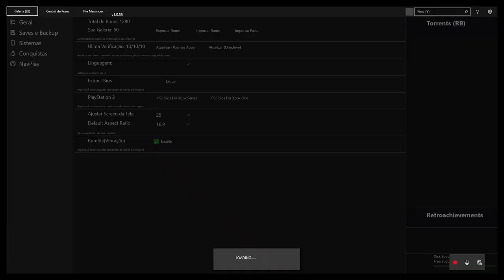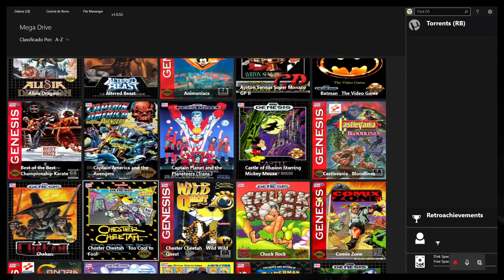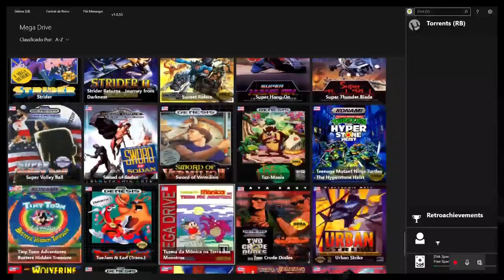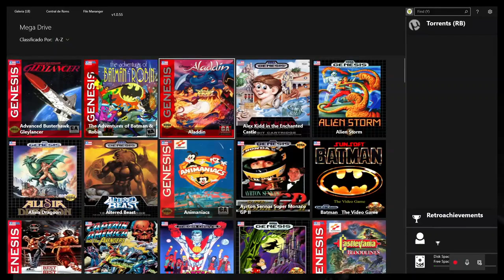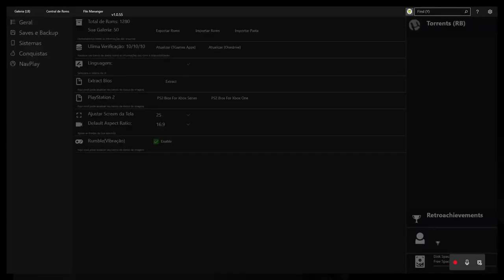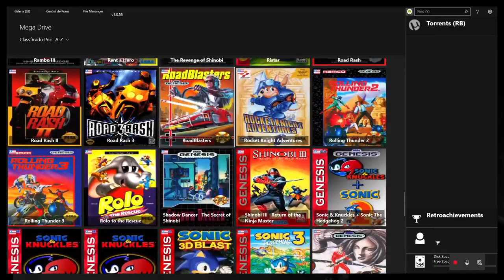Feedback SussuWorld - União Européia aprova Compra da Actvision e Zelda Tears of Kingdom !!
Fala galera Sussuriana! FEEDBACK DE VOLTA !! E essa semana Luciano, Raphael E Henrique voltam com o Feedback da Semana para falar sobre a a aprovação da compra da Activision pela União Européia e Zelda Tears of the Kingdom. Comentem o que  acharam, se  gostaram e as suas opiniões.